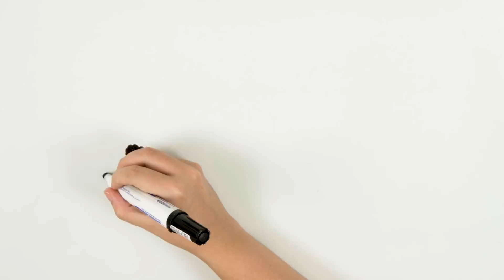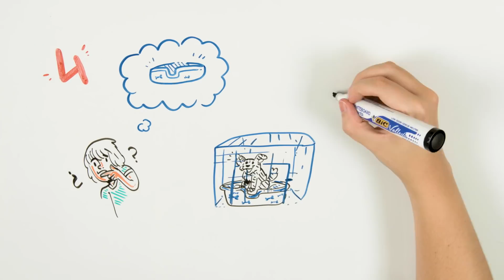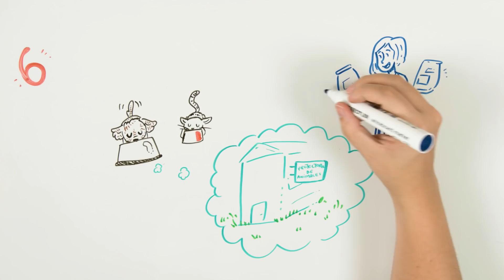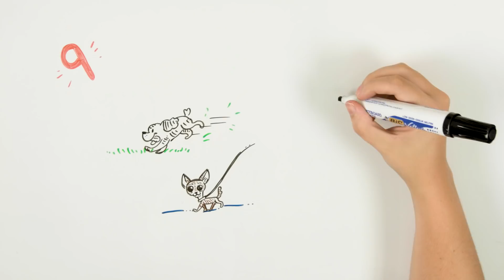TRUCOS para cuidar BIEN a tu CACHORRO- Draw My Life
¿Sueñas con cachorros? ¿Deseas con todas las fuerzas tener uno y hacerlo el ser más feliz de todo el universo?  Aunque no es tarea fácil ser dueño de un cachorro; exige sacrificio y muchas cosas a tener en cuenta. Para hacerte ese camino más fácil hemos creado una lista con todo lo que tienes que tener en cuenta para cuidar a un cachorro en este Draw My Life video.

Otros vídeos que no debes perderte en DrawMyLife

☟ ¡SÍGUENOS AQUÍ! ☟